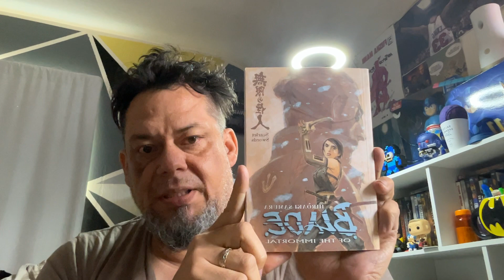¿Que formato de cómics de utilizar?